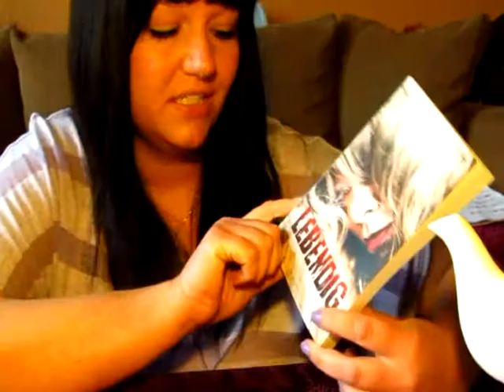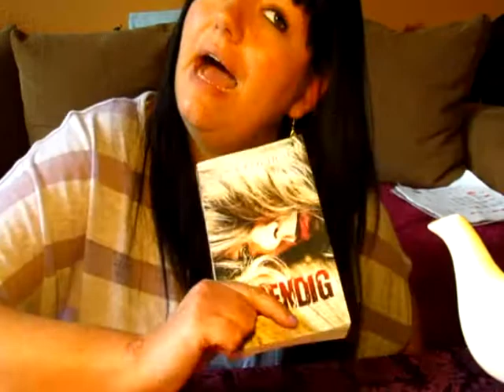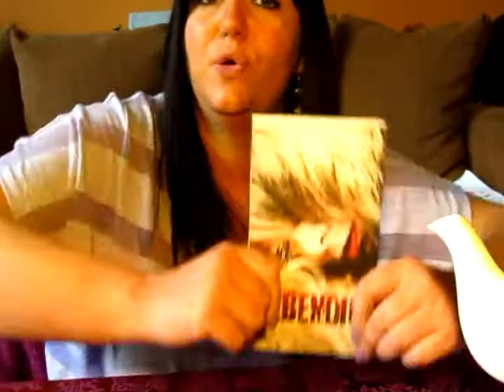Lebendig - Jack Ketchum [Rezension]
Ein Bisschen Horror gefällig?